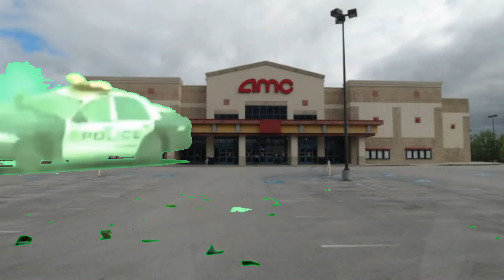Tickets for Minions: The Rise of Gru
Gru